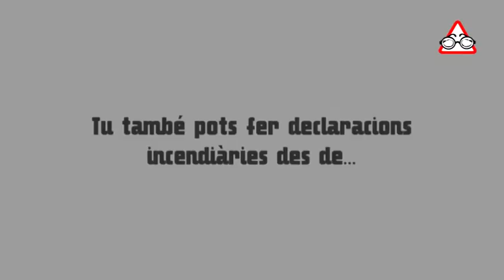Barça-Madrid: guanyar o morir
Com sempre que es juga el Clàssic, sembla que tot s'hagi aturat. De fet, no és cap mentida: Espanya està aturada. Concretament, des de fa tres anys. Però, aquest dilluns, el destí pot donar un gir inesperat. Un gir que omplirà de vida i esperança mitja societat a costa de l'altra meitat. Perquè, mentre en el bàndol vencedor cantaran himnes de joia per places i carrers, els perdedors veuran com les seves vaques deixaran de fer llet i les seves gallines ja no els pondran mai més un ou. O potser no tant, però tindran el cos ple de ràbia. El futur d'uns i altres només depèn de 90 minuts, en els quals 44 cames, davant de 100.000 aficionats, es jugaran el destí de milions d'éssers humans. I alguns encara que deien que només era futbol. Alea jacta est.